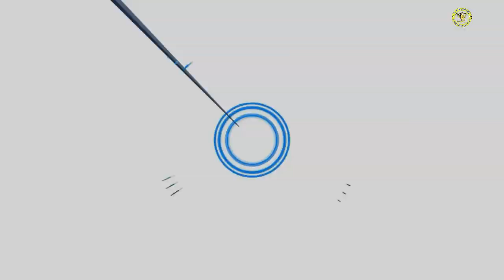ബ്ലാസ്റ്റേഴ്സിന്റെ ഈ സീസണിലേക്കുള്ള ലൈനപ്പ് കാണാം | EXPECTED LINE UP OF KBFC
VIDEO RESOURCES:- KERALA BLASTERS